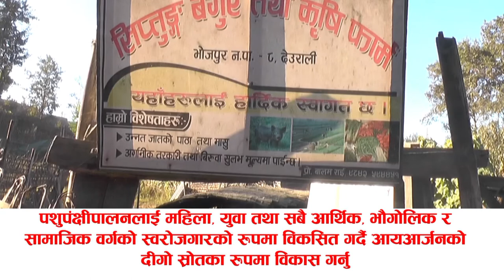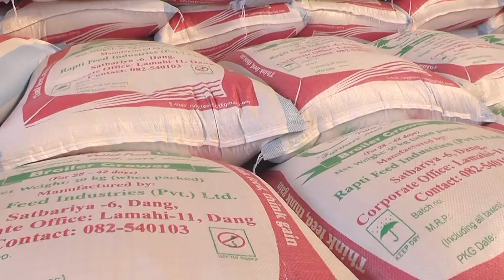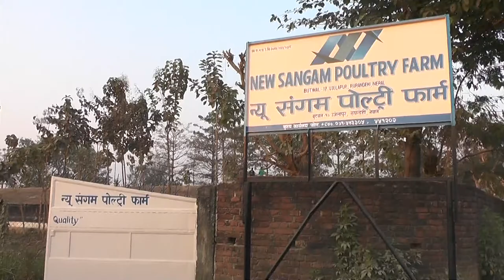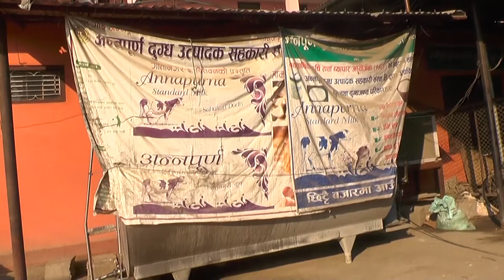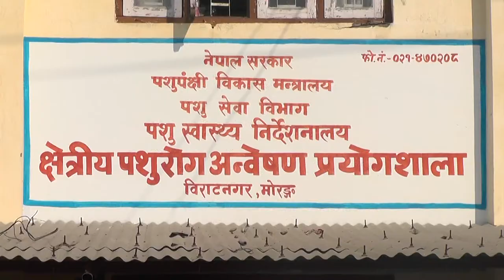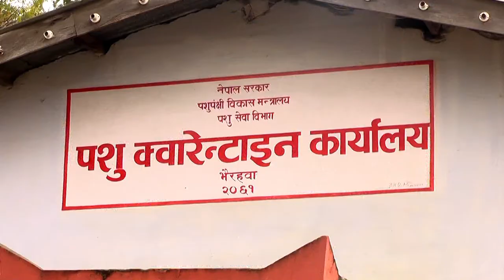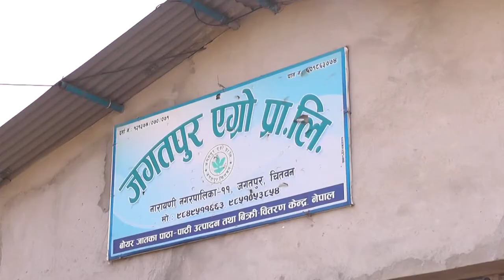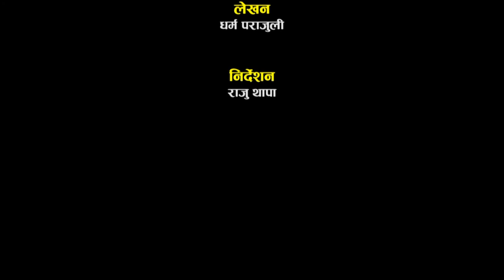Ministry of Agriculture and Livestock Development Documentary